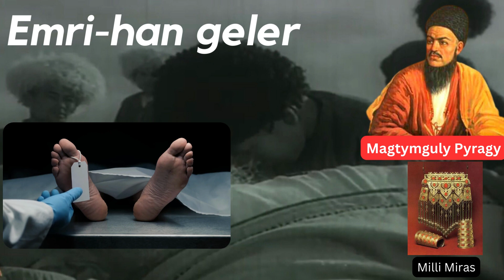Magtymguly Pyragy Mагтымгулы Пырагы - Emri-han geler (Ölüm barada)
Geliň Magtymguly Atamyzyň "Emri-han geler" atly goşgusyny diňläliň!